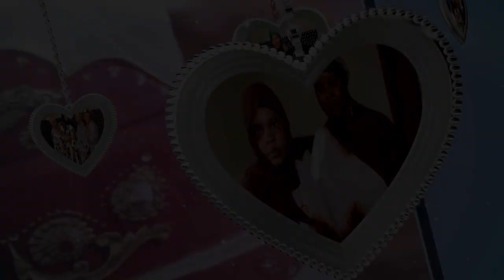LULEY AROOS PARTY